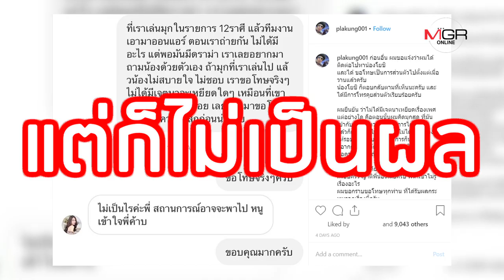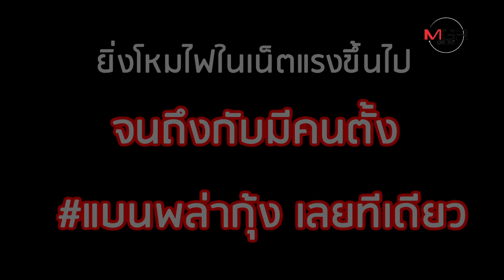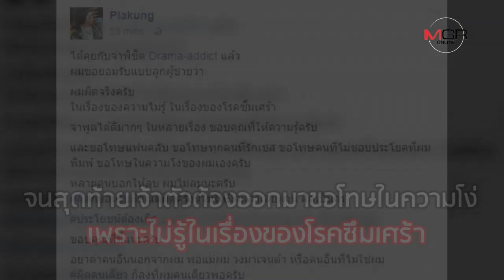"พล่ากุ้ง" บทเรียนสนุกปากเกินเหตุ?